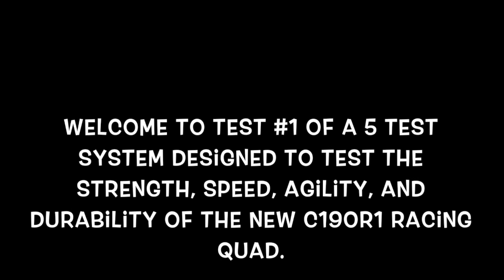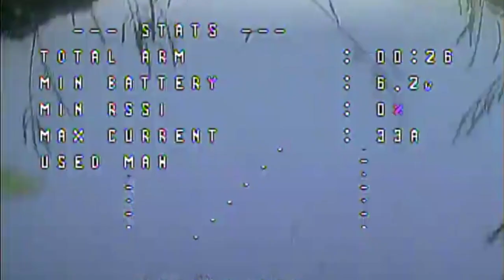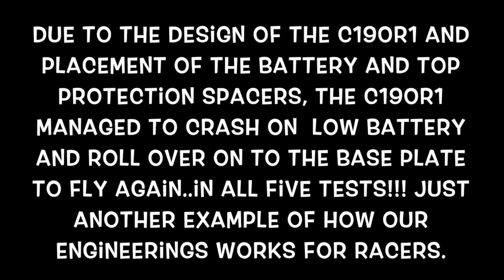C190R1 Low Batt Crash Test Flight #1 from Cyclone FPV